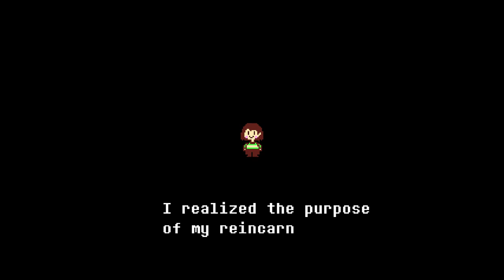My Successful Sans Attempt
So, I finally did it. I beat Sans. Yeah, I know this game is like 3 years old, but I still can't believe it. I completed the Neutral and Pacifist routes like a year ago, but I never thought I'd beat the Genocide. I recently had the urge to try this again, and I guess I succeeded. Undertale is one of my favorite games of all time, if not my favorite. Even after knowing what happens at the end of this route, it's still mindblowing. Thanks a ton, Toby :)